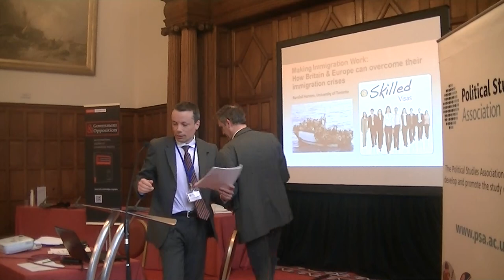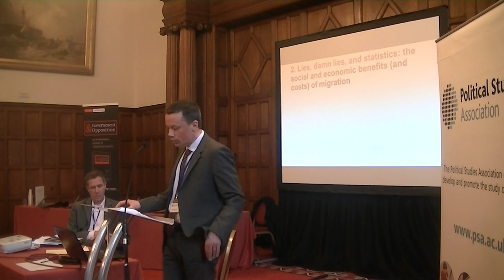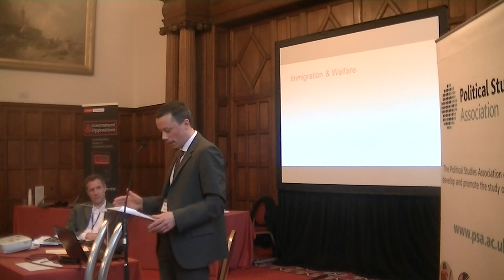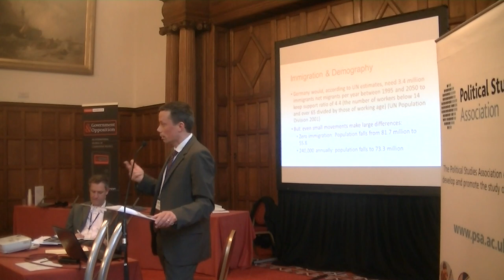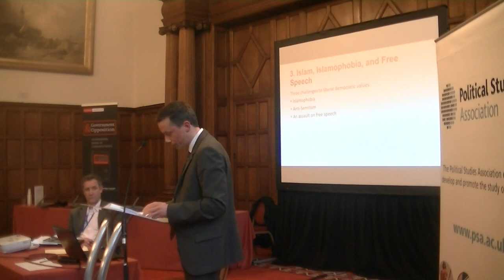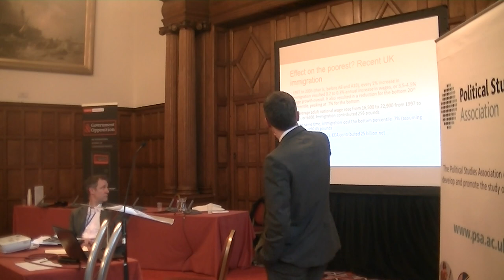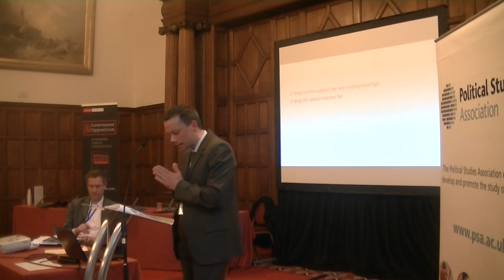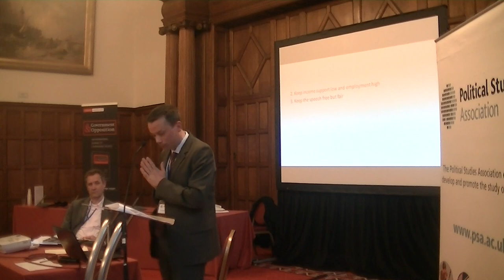Randall Hansen - The Annual Leonard Schapiro Lecture - PSA Annual Conference 2015